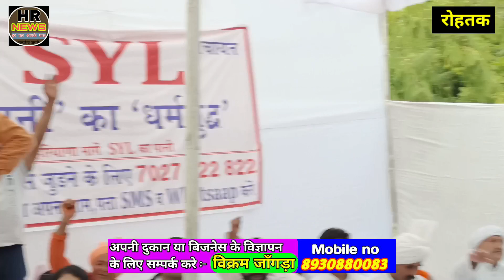नवीन जयहिंद ने किया बड़ा खुलासा । 1 नवंबर को होगा महायुद्ध। क्या होने वाला है 1 नवंबर को। hr news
नवीन जयहिंद के घर पर चला बुलडोजर। कोन सी पार्टी में जायेगा नवीन जयहिंद। नवीन जयहिंद इंटरव्यू hr_news

नवीन_जयहिंद आज फिर गरजा । कर दिया बड़ा ऐलान । SYL के पानी को लेकर हुई महापंचायत। hr news । rohtak

नवीन जयहिंद के घर पर प्रशासन द्वारा फिर से हमला । जान से मारने थी कोशिश ऐसा लगा आरोप। रोहतक Hr news

भैणी महाराजपुर सर्वे । अबकी बार किसकी सरकार । कौन होगा महम की सीट का हकदार । hr news ।

महम पूर्व विधायक पर लगा भेदभाव का आरोप l अबकी बार किसकी बनेगी सरकार  l भैणी भैरो महम सर्वे l hr news

भैंसो के पाली ने किए बड़े खुलासे। मोदी और खट्टर की सरकार ना होती तो क्या होता । मोखरा गांव सर्वे।

नवरात्रों में गाय क्यों म"र रही हैं ? आखिर कौन है पापी ? क्या कहा तहसीलदार साहब ने ?

नवरात्रों में म*र सकती हैं हजारों गाय // हो जाओ सावधान // आप भी बन जाओगे पापी //

अग्निवीर को लेकर मचा बवाल । युवक ने खोली पोल । कौन बनेगा फौजी । कौन करेगा रक्षा।

अबकी बार किसकी सरकार l कौन होगा महम की सीट का हकदार l मोखरा मदीना सर्वे l election 2024 l

मोखरा गांव धमाकेदार सर्वे । किसकी होगी महम हल्के से जीत । ताऊ ने खोली पोल । election 2024 l

रामबिलास शर्मा पहुंचे महम । कौन होगा महम का विधायक । कांग्रेस सरकार पर ताना कसा ।

मनीष ग्रोवर ने कांग्रेस को लगाई फटकार l सांसद दीपेंद्र हुड्डा सपने देखने छोड़ दे। महम रैली। hr news

महम चौबीसी में हुआ पन्ना प्रमुख समेलन । बीजेपी ने किया अपना शक्ति परदर्शन । today_news ।

शमशेर खरखड़ा खुब गरजा । आनंद सिंह दांगी पर उठाए सवाल। लाखो की भीड़ पहुंची BJP समर्थन में । meham

ऐसी ATM मशीन जिसमे पैसे नही पानी निकलता है। कार्ड डालने से आता है पानी।

कलयुग में हुआ बहुत बड़ा चमत्कार। एक मां ने दिया बिना पैरों के बच्चे को जन्म। hr_news story ।

ताऊ ने खोल दिए सबके लिफाफे। बीजेपी । कांग्रेस। जेजीपी । सुनाई खरी खोटी। hr_news election #2024

मोदी ने क्यों बजवाई थाली और ताली। बलराज कुंडू को कहा बालक है अभी। सपने ना देखे।

2019 में कांग्रेस क्यों हार गई थी। सर्वे के दौरान हुआ बड़ा खुलासा। फरमाना गांव

अबकी बार किसकी सरकार। फरमाना_खास सर्वे। महम चोबिसी में कौन होगा विधायक।

70 साल के बूढ़े ट्रैक्टर की दुख भरी कहानी। मत बेचे किसान मैने। किसान ने दिल जीत लिया। hr news

किन्नर लाइफ स्टाइल। ऐसे होती है किन्नर की जिंदगी। किन्नर की जिंदगी के बड़े राज। का होती है सादी।

लिव_इन रिलेशनशिप में रहने से पहले जरूर देखे। प्रेगनेंट महिला को छोड़ आशिक फरार। पार्ट 2 । hr news

प्राई*वेट पार्ट में डंडा डालकर दर्द*नाक हत्*या। कुलदीप की पत्नी ने किया बड़ा खुलासा। hr news

दीपेंद्र हुडडा का बड़ा ऐलान। दीपेंद्र हुडडा होंगे अगले CM। the next cm of Haryana । dighal raily ।

दीपेंद्र हुड्डा ने कर दी बड़ी घोषणा । डीघल रैली में पहुंची लाखो की भीड़ । दीपेंद्र हुड्डा भाषण।

लड़कियों_को_कुश्ती_सिखाने_वाले_कोच_बेर*हमी_से_मार_डाला। जींद_जिले_में_मौ*त_का_नंगा_नाच।

दुनिया का सबसे बड़ा हुक्का । लकड़ी वाला हुक्का । कहा पर है । किसने बनाया है।

अद्भुत : विधवा औरत के घर पैदा हुआ बिन हाथ पांव का कटड़ा ! कुदरत का करिश्मा देख भीड़ हुई हैरान ..?

बजरंग पुनिया को प्रधान का करारा जवाब । क्या होगा बड़ा फैसला । vishal kaliraman hisar। hr news। today

बजरंग पुनिया , विशाल कालिरामन मामला। 10 किले लगे दाव पर। हिसार में लिया बड़ा फैसला। hr news

बजरंग_पुनिया पर भड़*के सुंदर पहलवान। किसने किसका हक खाया। कल होगा बड़ा फैस*ला । hr news

परदीप गहलवात वीडियो । लेडिज सूट पहने वाला लड़का । क्यू पहनता है लेडीज़ सूट Pardeep Gahlawat। hr news

पिछले 14 घंटे से लगातार सपाटे। दीपक गिरावड।आज टूटेंगे पिछले बड़े रिकॉर्ड। live today। hr news

navratron ke vrat kaise rakhen
Navratri special video
Mata Rani ki video
Mata Rani ke bhajan
navratron ke special bhajan
Navratri vrat mein kya khana chahie
navratron vrat mein kya nahin khana chahie
navratron mein kya karne se ho sakta hai paap
Gau raksha dal Mahal
navratron mein kya Dan karna chahie
navratron mein gay ko kya khilana chahie
navratron mein kisko Dan karna chahie